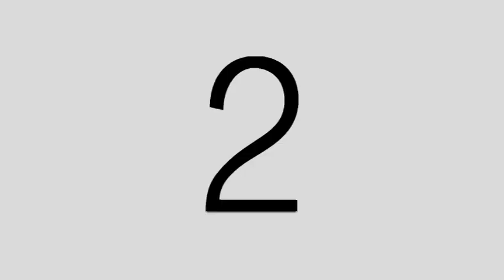La Verti Residences in Pasay City [MyProperty.ph]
Find your peaceful, uncluttered home in a place where nature and contemporary living meet. -- La Verti Residences